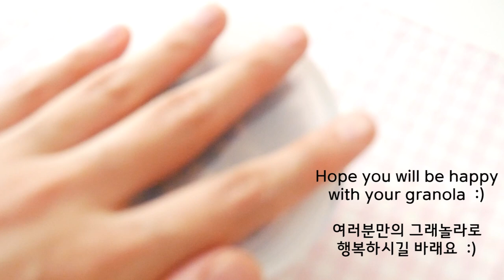Granola Recipe (2 Flavors Maple & Cocoa) | Kkuume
📫 How to make Granola
I would recommend that you try making it at least once.
This recipe is a recipe shared by Mr. Shiho Nakashima long time ago, which I have made several times, with less oil, less sugar, and more convenient to make.
Granola is really good, but the price is high compared to the quantity
But, if you make it at home like this, you can add more nuts you like and use ingredients you already have at home to make it, so it's really good.
It is best eaten with Greek yogurt, and it is delicious even if you roll it in milk like cereal.
When I buy oatmeal, there is a lot of it, so I often just stay at home (I usually use it as a baking ingredient, but I don’t eat it well with traditional oatmeal porridge😝).
I hope you put it in a pretty bottle and have a happy morning.💕
_ by Kkuume

🎵 Oven
* Bake in 160℃ / 320℉ preheated oven for about 15 mins ➕ another 10~15 mins

🎵 Ingredients  |  about 300g of granola
▷ oatmeal  120g
▷ whole wheat flour   40g (can use all purpose flour and cake flour)
▷ oil   30g
▷ nuts   30 ~ 50g
▷ maple syrup   60g (can use honey, corn syrup, agave syrup, pancake syrup)
* (NOTE) If you use honey, add 5g(ml) of water together.
▷ option) dried fruits or chocolate chips 30g

✨ How to make ‘Cocoa flavor granola’
Replace 40g of whole wheat flour
(When your oats is small flake = quick type) 👉 20g of whole wheat flour and 15g of cocoa powder
(When your oats is large flake) 👉 25g of whole wheat flour and 10g of cocoa powder
Process is all same. 😉

💜 How to keep it
* Put it in a food container and store it at room temperature.
In my experience, I was able to keep about 2 weeks.

* Unauthorized theft, re-uploading, and secondary editing are prohibited.